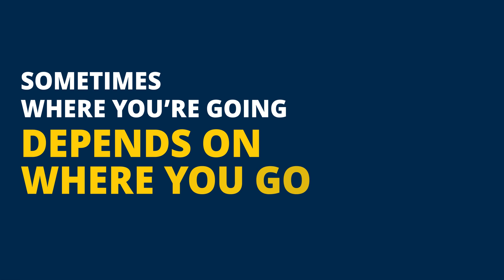#1 Ranked RN to BSN Program. UM-Flint. 16x9